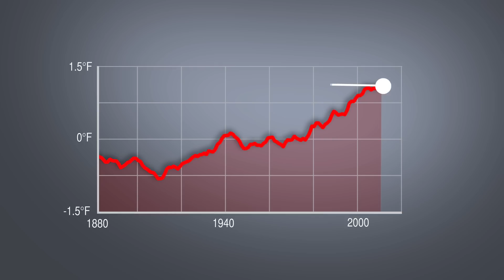NASA | 2014 Warmest Year On Record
The year 2014 now ranks as the warmest on record since 1880, according to an analysis by NASA scientists.

Nine of the 10 warmest years since modern records began have now occurred since 2000, according to a global temperature analysis by scientists at NASA’s Goddard Institute for Space Studies in New York.

2014’s record-breaking warmth continues a long-term trend of a warming climate. The global average temperature has increased about 1.4 degrees Fahrenheit (0.8 degrees Celsius) since 1880, with most of that warming occurring during the last three to four decades.

The warming trend is largely driven by the increasing concentrations of carbon dioxide and other heat-trapping greenhouse gases in the atmosphere, caused by human emissions.